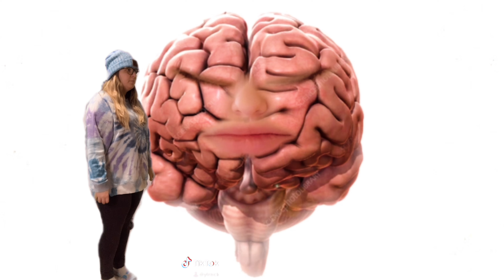if my tics were a person... | episode 2: life with tourettes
Hey fellow ticcers! I made a skit of if my tics were a person - and it's slightly horrific. This is episode 2 in my cringey new series called "If my tics were a person" where basically I make little skits of how annoying tics are - if they were in human form LOL. Tourette's is hard to deal with, and tics are like that annoying friend you have that just never goes away, and I thought I'd make a skit to show you LOL. I hope you like If My Tics Were a Person Episode 2!!!

As a girl with Tourette's, I would love to spread awareness and education about my disorder, as I feel it is quite misunderstood in today's society. The media has made it out to be a swearing disorder only, which is far from true. I hope this video will educate you on Tourette Syndrome and tic disorders! Life with Tourettes can be difficult, but just know that we're the same as everyone else...except for the fact we tic like clocks! (: